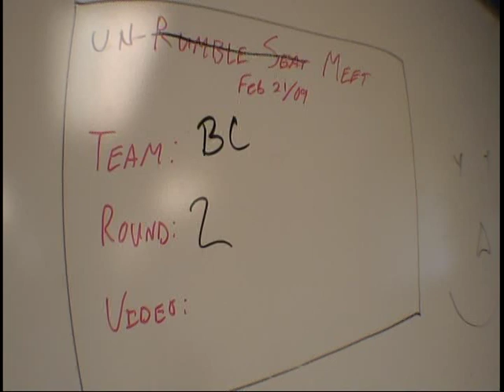2009 10- Way Un-Rumble Seat Meet - Jump 2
A unofficial Rumble Seat -like meet in Perris, CA, 2/2009.

Jump #2